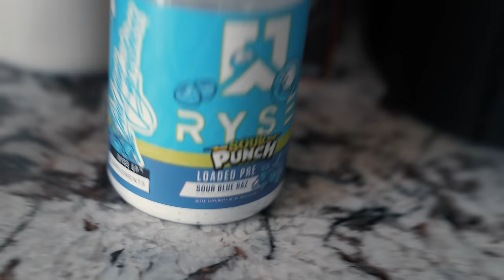HOW TO GROW YOUR CHEST | 75 Hard Ep.50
My Clothing Brand Elysium